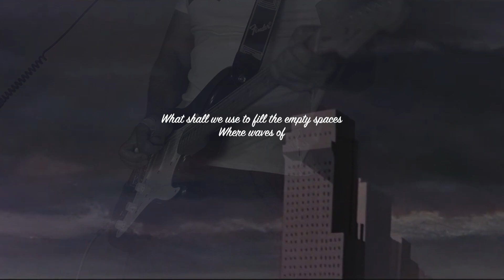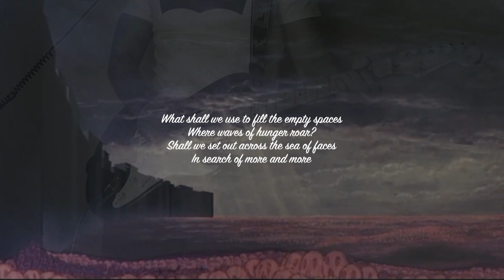Pink Floyd - Empty Spaces + What Shall We Do Now (Guitar Cover) w/Lyrics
This was the song that convinced me that @rogerwaters is the greatest lyricist in the history of rock. I can't believe this was not on the original Wall album. What a sh*t decision...
Absolutely my favorite gym song here xD I love heavy deadlifting with this guy in the back and wanted to share my cover and my tribute to the one and only @rogerwaters and @pinkfloyd in some way. Hope you like it, I certainly did!

Mark Quinton
Kuba Gawłowski
Oliver Klein
Rudy Leferve
Joe Clark
Jonathan Glover
Anthony Merola
max00d
Kyle Shively
Timothy Bowser
Andy L
Kim Michael Albrecht
Lynden Warren
Wilhem Hagelsieb
Gabriel Rodrigues
Tom Robinson
Adam Romero
Hilias
Majid
Antonio
John Anderson
Georgios Zazias
Diogo Cunha
Taylor
Patrick Fitzgerald
Lusk Luther
Pink Side of The Moon
Marc Andre
Some Awesome Fellow with (No Name)
Rodney Stewart
Rod Ballou
Adam Lewis Paulk
Jakob Chavera
Chris Stanek
Chris
Leonardo Barbiero
David Stohl
Adam 33
Mo
Julien Sire
BumblebeeTuna
Davey Lane
Ian Herszterg
Igor Feofilaktov
Arthur Mathie
Derek Jennings
Suappo1
Jack Garland
Michiel Verkerk
Russell James
Yener Balcı
Thibault de Robillard
Stephane
Ian Hemingway
Dean
Marcin Kelar
Ross
Rhoelsch
Todd Farmer
Martin Dawson
John Smith
Milan Komoň
KT Spence
Chris Baten
Douglas Morisoli
Eric Esterline
Evan Soricelli
TB Thor
Ben Osborn
OctaneTwisted
Franck
Matthew Petrakis
Rjurik Davidson
Andy Mathia
Pedro Valdes
Hugo Castr
Cory Wallace
Tracey de Redder
Stuart Lodge
Will Simpson
François Yenny
Brandon Gonzalez
Andrew Christopher
Paul Griffiths
Myles Bishop
Shaunio
Max
Richard Wininger
Paul Germain
Matthew Pfeifer
Arpad Kovacs
Pearson Haseman
Cris Smith
Luciano Rubino
Henk Bout
Scott Douglas
Daniel Almeida
David Outen
Thomas Williams
Angelo Mussoni
Mike Galo
Johan Pettersson
Markus Kieksi
Shawn Sharpe
Michael Schneider
Intel Gente
Matin Chosha
Estefan Richter
Grumpy Silverfox
Paul Howard
Christiano
Christian Reitemeier
Anthony
Michał Świtalski
Zak Lucic
Eddie D
Renato Thomazine
Francis Perrier
Heavy Tefflon
Laurence Kettle
Peter Jelinek
Maurileno Soares
Leonid Dremov
Lawrence Anthony
Tom Lepine
Patrick Therrien
Theo Arntz
Thiago Miranda
Gary Coutts
Don Cook (BlackStrat7)
Maverick Helson
Harrison
Adam Martinez
Blair Bucks
Carlos A G Toloi
Christiano Mattos
QUERON Guillaume
Eric Brady
Marek BILEK
francesco rosati
Mike Leenaars
Val Tomaž Fujs
Antonio Gramazio
Pasha Manzaroli
Bill D
Lukas Nahmer
Fabrice Della Negra
Philip Burns
Jim
Oren Gazala
Braxton Sawyer
Victor Tellmann
Dawid Ciemięga
Fabian Seymour
F80sky y
Michael Grützner
Mike
Olivier Champoux
Eric Reitinger
Rafal Zieja
jean-marc
ScanderbegSauer
Carlos Ortega
Prem
Robert Bone
Karol Ścipniak
Damian Parkes
Finn Mcvicker
Ben
Jfr131
Bryan Laurienti
CHATENET